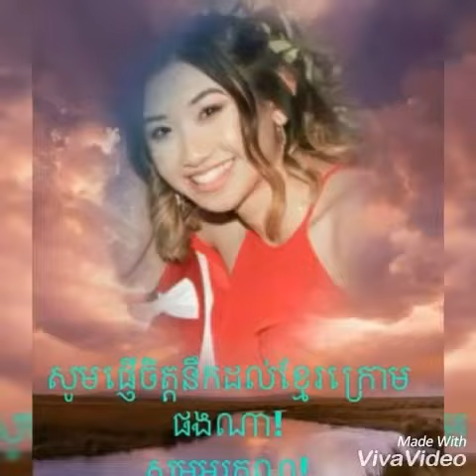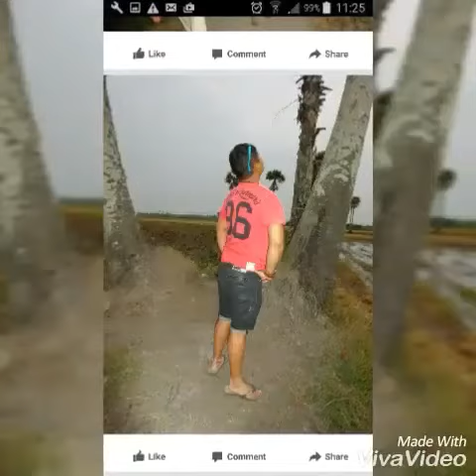Khmer krom living in south Vietnamese